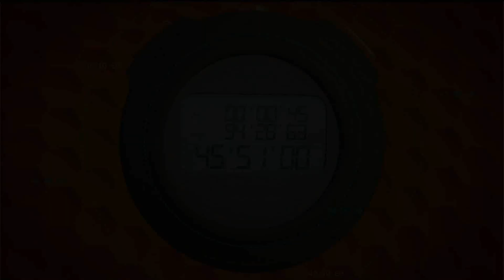Band DF | ABERTURA: Terceiro Tempo (2020)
DESCRIÇÃO: Vinheta de abertura do programa de debate esportivo "Terceiro Tempo".
SINAL: TV Bandeirantes Brasília
CANAL: 26 UHF (4.1 HD)
DATA: 02 de fevereiro 2020
Vídeo é memória e cultura.